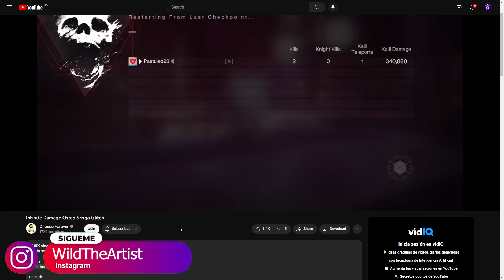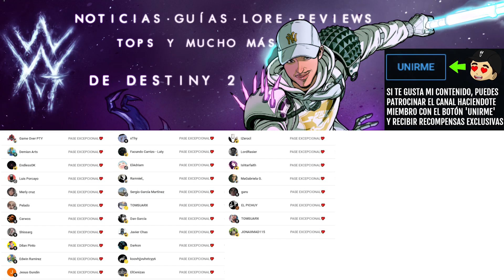OSTEOSTRIGA HA ROTO EL JUEGO COMO NUNCA! (Aprovechalo Mientras Puedas) | Destiny 2 Eclipse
✨¡SÍGUEME!

⏰MARCAS DE TIEMPO:
0:00 Intro

💠💻MI PC:
• CPU: AMD Ryzen 7 5800X 3.8 GHz 8-Core Processor
• GPU/ Gráfica: Gigabyte GeForce RTX 3060 12 GB
• PLACA BASE: Asus ROG STRIX B550-F GAMING (WI-FI) ATX AM4
• CPU Cooler: Corsair H100i RGB PLATINUM 75 CFM
• Memoria RAM: Corsair Vengeance RGB Pro 32 GB DDR4-3200 CL16
• ALMACENAMIENTO: Samsung 970 Evo Plus 1 TB M.2-2280 NVME
• TORRE: Corsair iCUE 465X RGB ATX
• FUENTE: Corsair 850 W
• Monitor: MSI Optix G241 23.8" 1920x1080 144 Hz